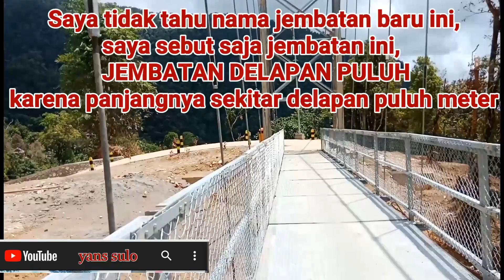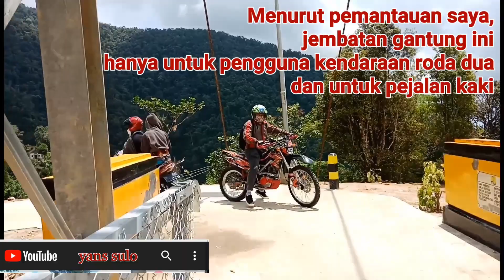Jembatan modern yang unik di puncak gunung Palopo menuju Toraja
Entah berapa lama jalan poros Toraja - Palopo terputus karena longsor, kini hadir dan sudah difungsikan jembatan unik khusus roda dua dan pejalan kaki. Konon bentangan jembatan ini 84 meter, dan saya sendiri tidak tahu nama jembatan ini, maka saya sebut saja jembatan unik ini, "Jembatan delapan puluh", karena panjangnya sekitar delapan puluh meter.